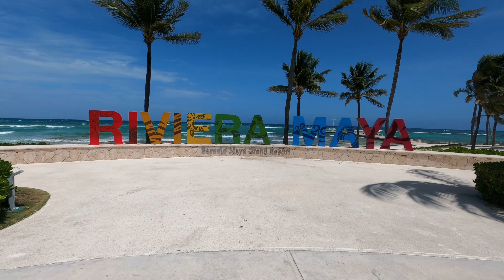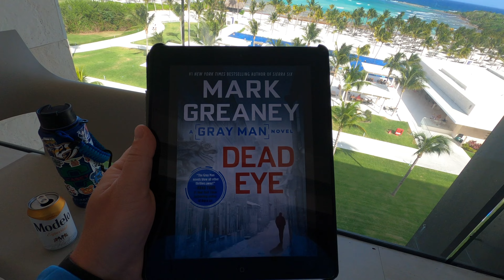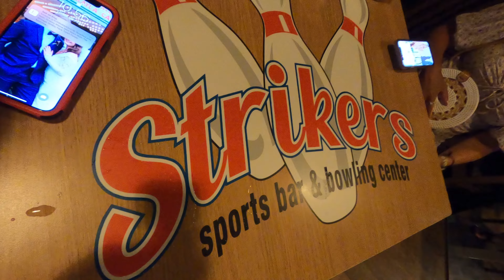Barcelo Maya Riviera Day 6-Shopping, Winning Karaoke Night, & Eating Crickets! (5.20.2023)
It's Day 6 and we are having a blast! Today we wander around the resort shopping and exploring. We eat dinner at the fancy Mexican restaurant where we eat real Crickets!! That night we go to Karaoke at one of the theater's where Kayla blows everyone away with her performance (She's an amazing singer!)!